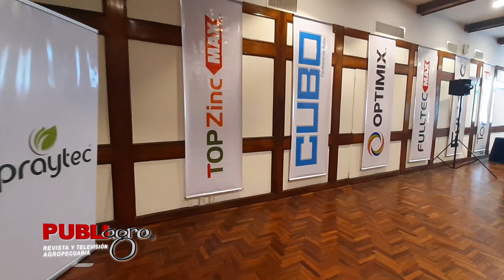PUBLIAGRO: LANZAMIENTO DE OPTIMIX DE FITOQUIM –SPRAYTEC EN BOLIVIA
PubliagroInforma | Fitoquim junto a Spraytec presentaron el nuevo producto Optimix.

¡Saludos productivos! 🇧🇴